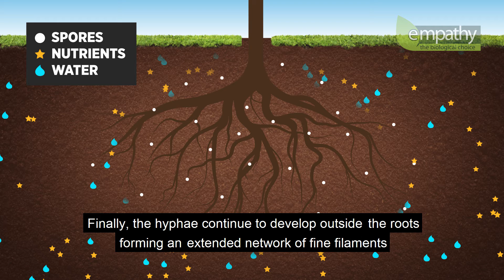Mycorrhizal Fungi Animation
How do Mycorrhizal Fungi help your plants to grow? This video will tell you everything you need to know about this remarkable symbiotic relationship.